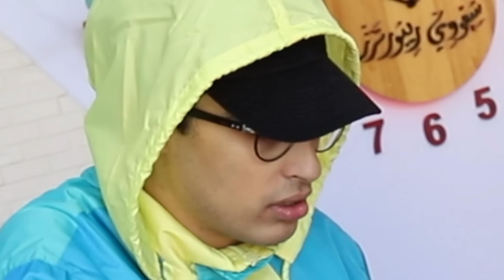(تجربة جميع خدع تيك توك 😨 (حقيقة ولا كذب؟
جربنا اغرب تحديات و خدع في تيك توك !!
قولولنا اذا حابين نسوي جزء ثاني 🔥👀
🍍لاتنسوا تشتركوا في القناااة وتكونوا ريبورترز!